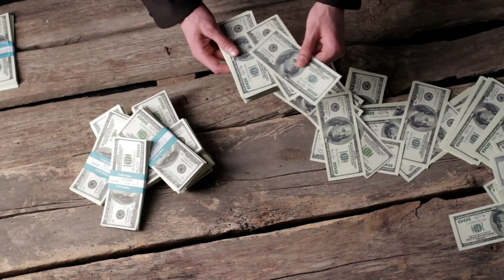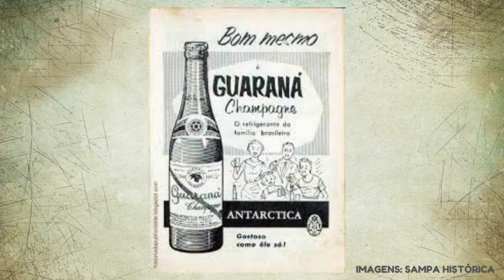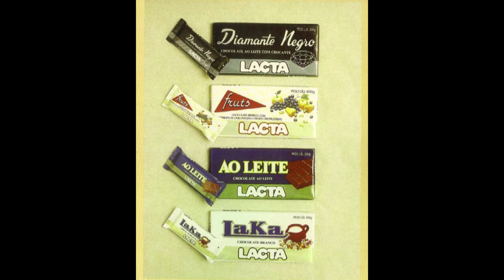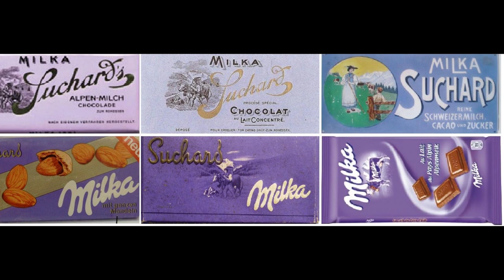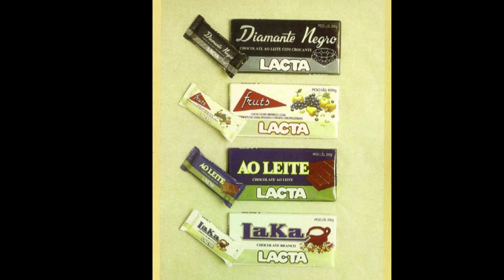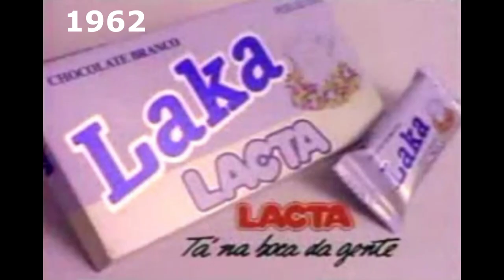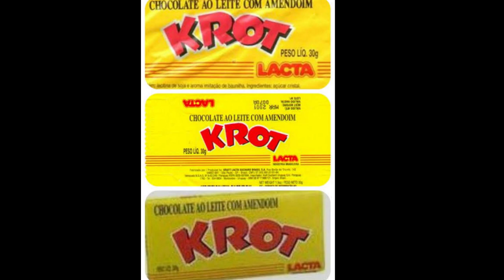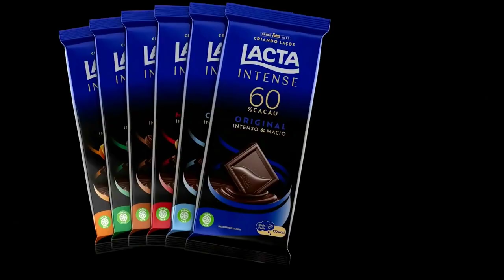HISTÓRIA DA LACTA, FUNDADOR ACHILLES IZELLA (SÉRIE MARCAS FAMOSAS)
A Lacta foi fundada em 2012 em São Paulo pelo cônsul suiço Achilles Izella, líder da Societé Anonyme de Chocolats Suisse. Ao longo dos anos a empresa mudou de donos algumas vezes e hoje pertence a Mondelez Internacional, com sua fábrica no Paraná.
A Lacta é vendida em alguns países da América Latina e nos EUA, dentre seus produtos mais famosos estão: Chocolate ao Leite, bombom Sonho de Valsa, Chocolate Diamante Negro (nome inspirado no jogador Leônidas da Silva, destaque da seleção brasileira na Copa Da França e o inventor do gol de bicicleta), Chocolate Laka, bombom Ouro Branco, Bis, Amandita, entre muitos outros.
A marca Lacta está entre as mais vendidas no Brasil, concorrendo com outras gigantes da indústria de chocolates e guloseimas.

Pra você que quer empreender no mundo digital, conheça o curso CyberClass, acesse o e tenha acesso a todos os cursos da plataforma.

Sugestão de equipamentos:
- Fone de ouvido
- Microfone rode
- Microfone de lapela
- Right Ligth
- Webcam com microfone

blog historiador Carlos Fatorelli